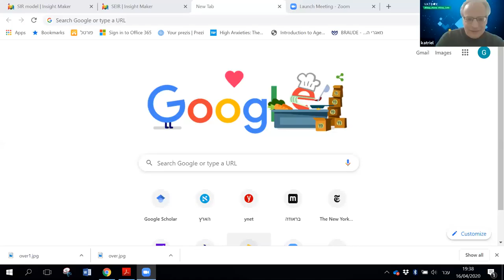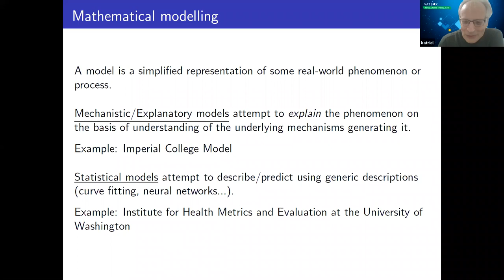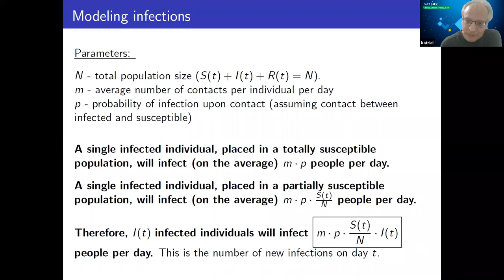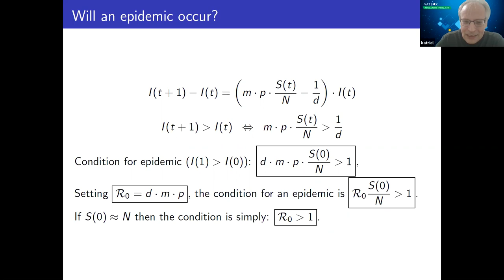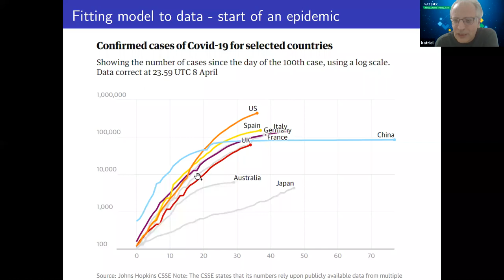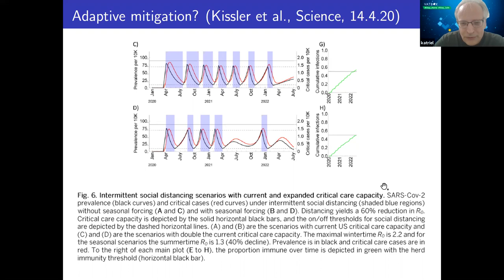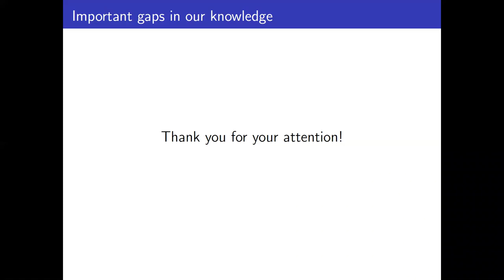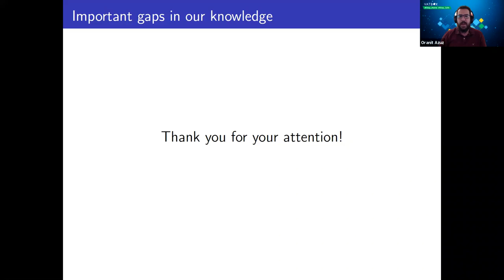DataTalks #23: Mathematical models as tools for coping with epidemics